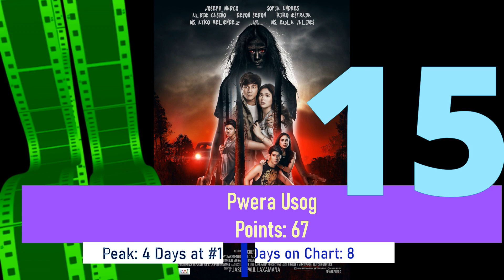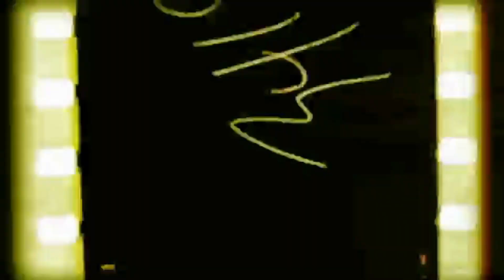Top 40 Pinoy Movies on Netflix (2021 Year-end)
Listing all top 40 movies o Netflix based on their daily top 10 charts. Includes the peak position and days on chart. This is based solely on what we see on the daily top 10 and was tabulated using the inverse points method. Chart consists of the movies that entered the top 10 from January 1, 2021 to December 31, 2021.

Re-uploading due to some mixed-up data.